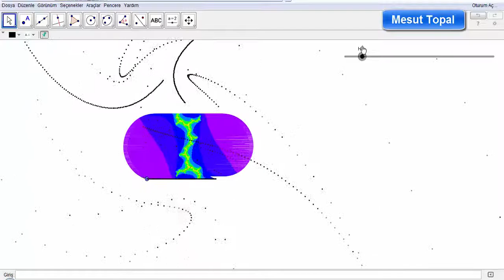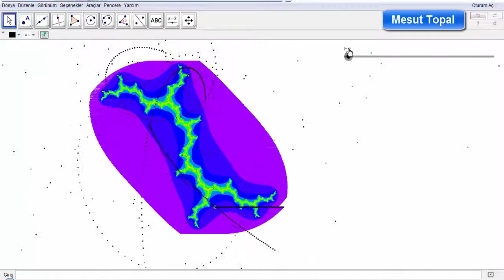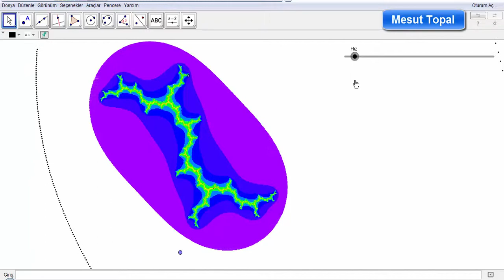[ GeoGebra Dersleri Türkçe ] Julia Set Fraktal 5 [ GeoGebra Tutorial ]